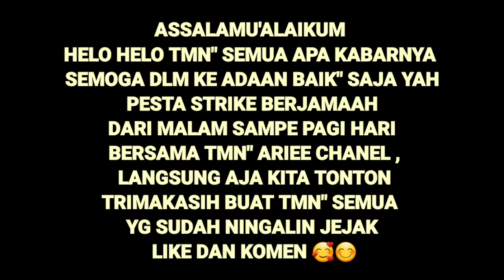masing masing angler strike serempak || spot mancing pemecah ombak merak || part 2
spot sejuta umat pemecah ombak merak banten
Sudah beberapa hari ini kondisi arus laut begitu teduh atau arus laut yang bersahabat, keberuntungan para angler potensial strike terus
Puluhan ikan ikan dasaran para angler mendapatkan